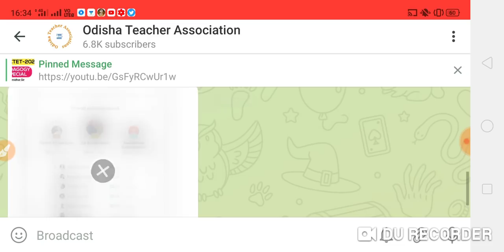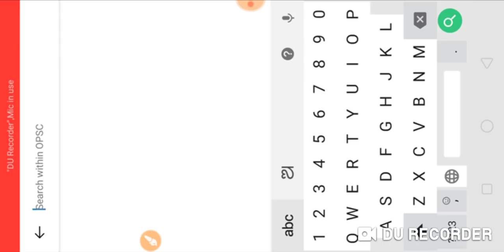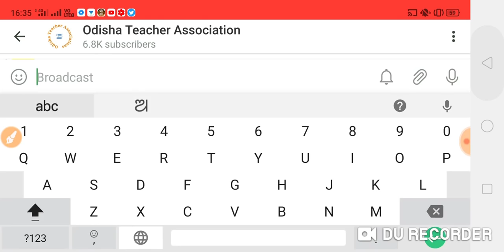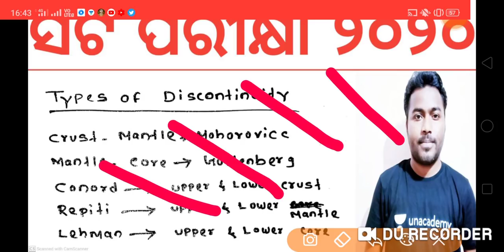Ct,Bed, Regional Bed Exam 2020..Types of Discontinuity in 1 minute..Types of discontinuity Laxmidhar